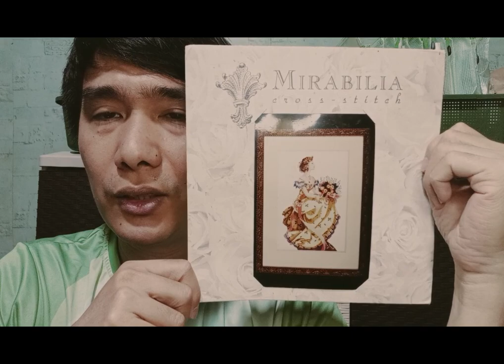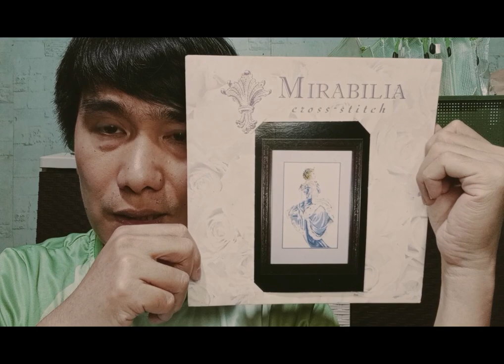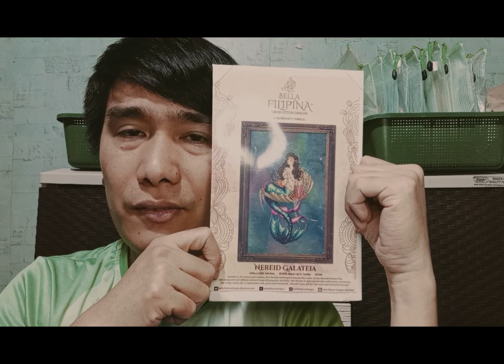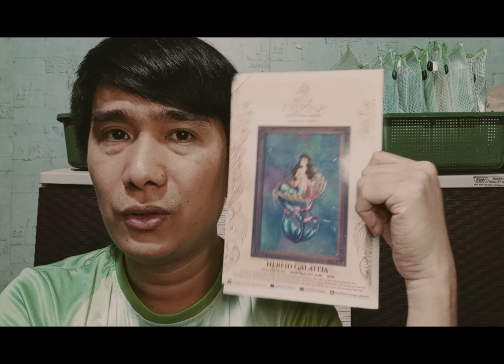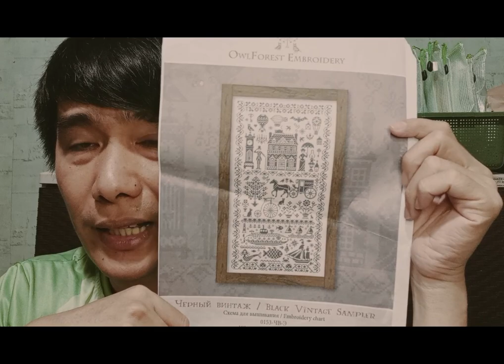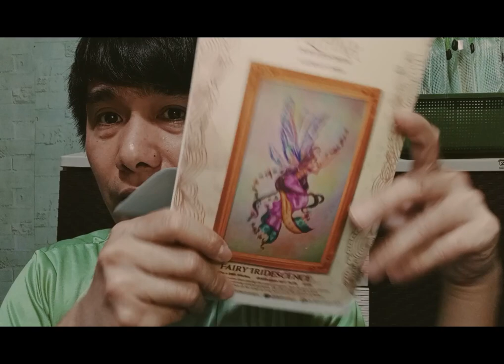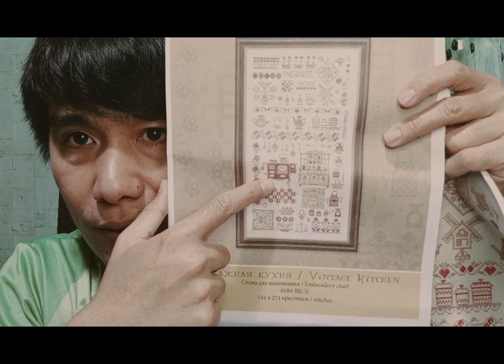FLOSSTUBE NO 46: FANCY LADY FEBRUARY PART 1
WIPs mentioned:
1. Spring Queen - Mirabilia
2. Winter Queen - Mirabilia
3. Nereid Galateia - Bella Filipina
4. Black Vintage Sampler - Owl Forest Embroidery
5. Queen Sari - Bella Filipina
6. Fairy Iridescence - Bella Filipina (NEW START)
7. Vintage Kitchen - Owl Forest Embroidery